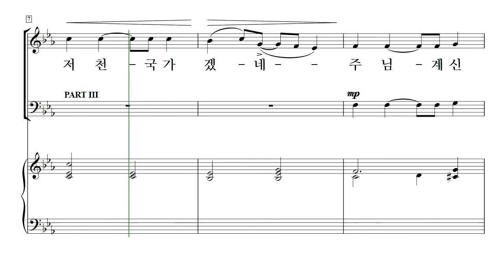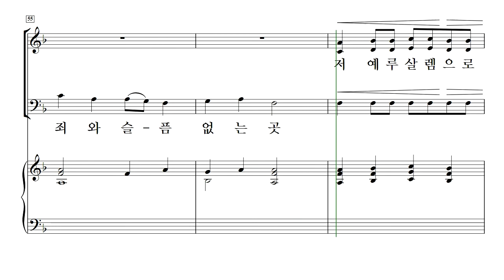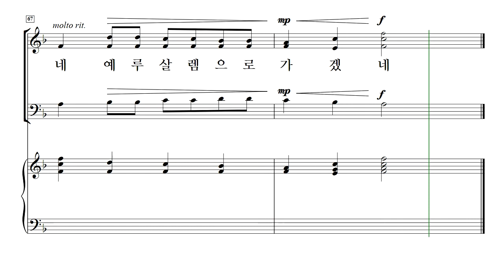[중앙아트] 영광의 혼성 3부 찬양곡집 Vol. 1 23. 예루살렘으로 가겠네 - 소프라노(MIDI)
편집부 편

23. 예루살렘으로 가겠네 - Robert W. Thygerson 편곡 · 김종인 역